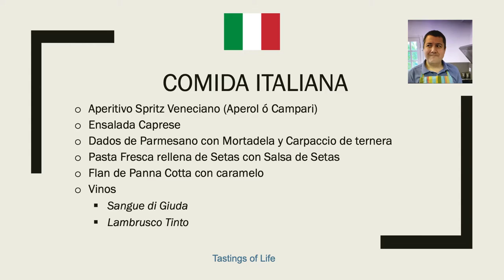Comida Italiana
Hoy vamos a preparar un comida italiana de manera rápida, fácil y bastante económica... Una buena opción para una cena romántica donde cocinas tú o bien para recibir a invitados en casa sin muchas complicaciones. ¡Nos vamos a Italia!